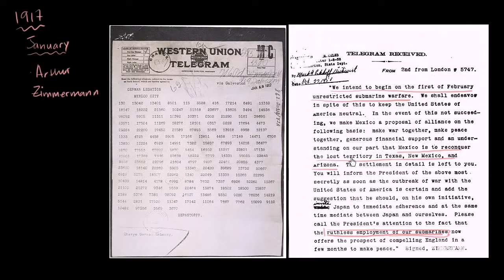Zimmermann Telegram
You can Find Any Types Of Query From 10th To 12th, Diploma, Engineering, PHD, and Others.
Engineering,
Engineering Maths,
Physics,
Biology,
Maths,
Chemistry,
Mechanical,
Electronic,
Communication,
Diploma,
Classes,
Academy,
Rk Classroom,
MBA,
B.E
M.E
College
School
University

First Digital Classroom For Students and Learner.
Special Thanks to Rusty Khan and Maaz Khan.